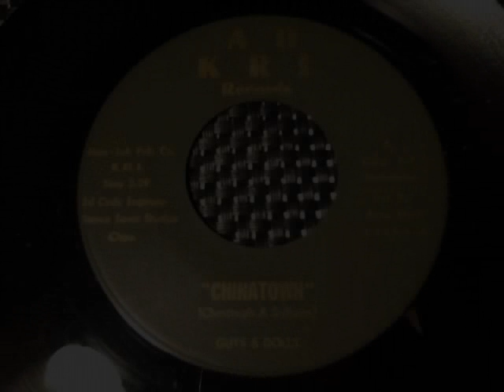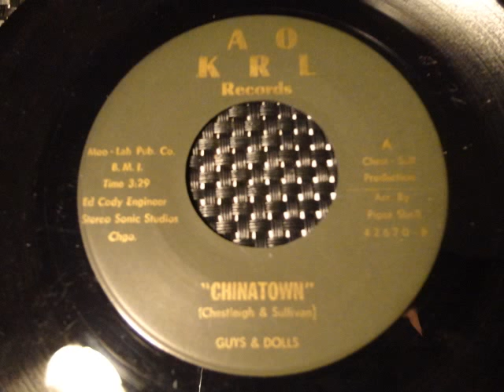GUYS AND DOLLS - CHINATOWN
Bizarre Funk from Chicago. Released on KAROL Records